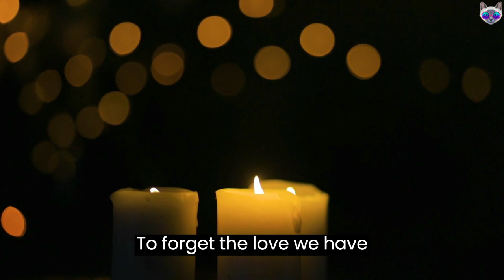In the stillness of the night - No Copyrights you can reuse this song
Welcome to the Music Channel! - No Copyrights you can reuse this song
In the stillness of the night

I try to forget the one who was my light.
The one who held my hand so tight,
And made my world so bright.

But memories come rushing back,
Of moments that we shared and laughed.
Of promises that we made, intact,
And the love that we both crafted.

I try to push them away,
To forget the love we had each day.
To move on and find a new way,
And let my heart heal, come what may.

Forgetting a lover is not easy,
It takes time and patience, believe me.
But with each passing day, I see,
That I can find love again, eventually.

So I let go of the past,
And embrace the future, steadfast.
And though my heart may ache and fast,
I know that someday, the pain won't last.

For time heals all wounds,
And love comes in many tunes.
So I open my heart to new blooms,
And forget the lover who left me in gloom.
This channel is dedicated to all things music. We'll be sharing everything from new releases to classic hits, from up-and-coming artists to established stars. We'll also be featuring music videos, live performances, and interviews.

Whether you're looking for something to get you pumped up, something to relax to, or something to inspire you, we've got you covered. So sit back, relax, and enjoy the music!

Here are some of the things you can find on our channel:

New releases from your favorite artists
Classic hits from the past
Up-and-coming artists you need to know about
Live performances from your favorite concerts
Interviews with your favorite musicians
Music videos from all genres
Relaxing music to help you sleep or study
Inspirational music to help you get through the day

Leave us a comment on our videos

Sincerely,
The Music Channel